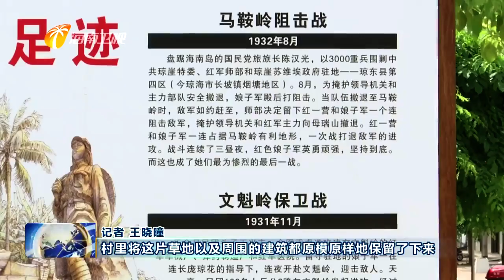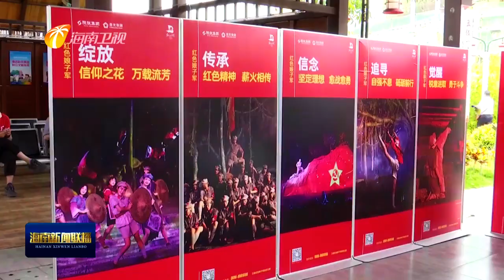纪念红色娘子军成立90周年：海南各地举行纪念活动 让娘子军精神永续传承 2021 05 01 海南新闻联播